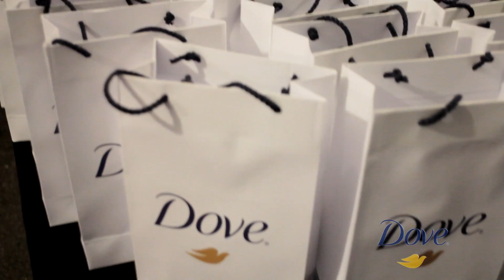Concierto Nicole y Déborah de Corral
Las fans de Dove disfrutaron del exclusivo concierto que Nicole y Déborah de Corral dieron en el Centro Cultural Amanda. Aquí un video de los mejores momentos de la noche.